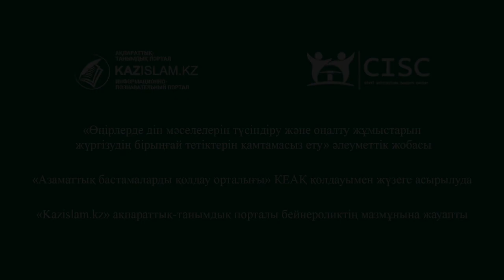Религия должна объединять, а не разъединять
Желание жить в мире, по умолчанию, способствует мирному сосуществованию религий. Идеологии, разделяющие идеи мира и добра, столетиями существовали бок о бок и не приводили к раздорам.
Основная цель истинной веры - сплотить общество и выстроить доброжелательные отношения с представителями самых разных конфессий.